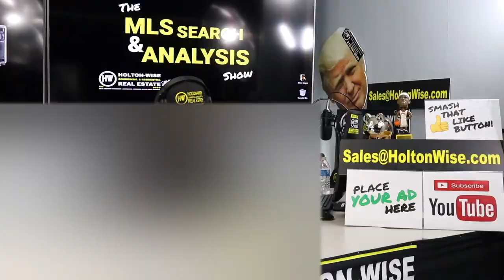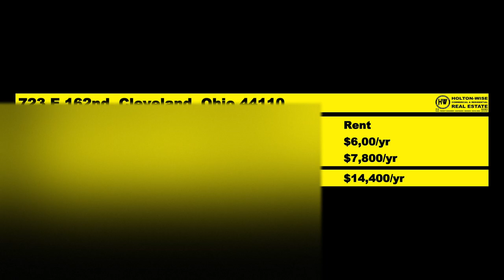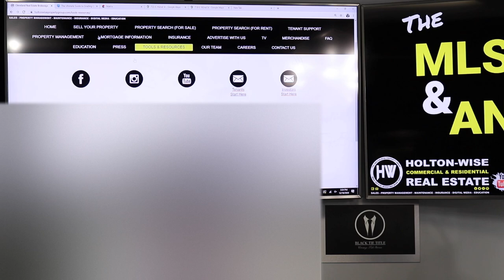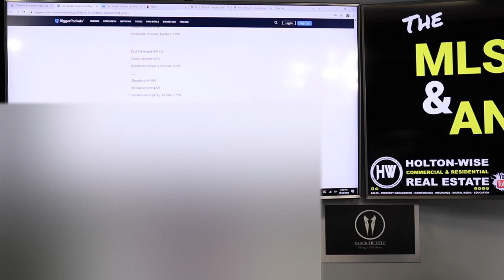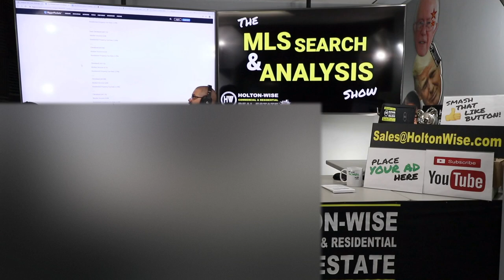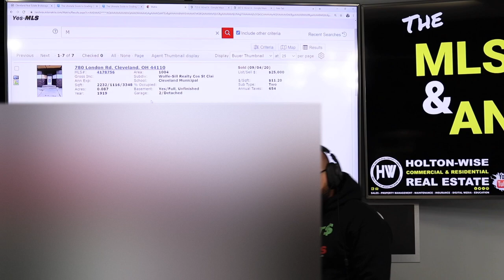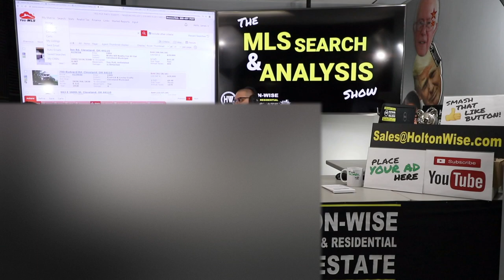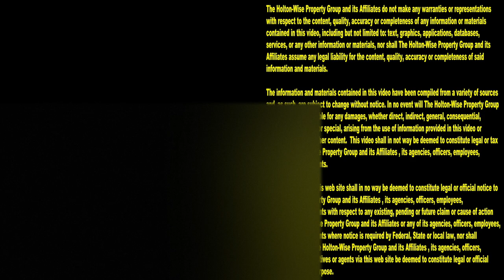How Risky are Cheap Rental Properties in the Ghetto? | MLS Search & Analysis 330 - 723 E 162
Long distance real estate investing can be tricky if you don't understand the real estate market that you are investing in. Assessing risk in rental property starts with a firm understanding the dynamics of the neighborhood you want to buy properties in. In the 330th episode of The MLS Search & Analysis Show James Wise is helping long distance rental property investors determine how risky a cheap duplex in Cleveland, Ohio is. The duplex that these out of state investors are looking at is in the ghetto. If you are wondering how risky cheap rental properties in the ghetto actually are, this video is for you.

📺 HELPFUL RESOURCES
Holton-Wise FAQ